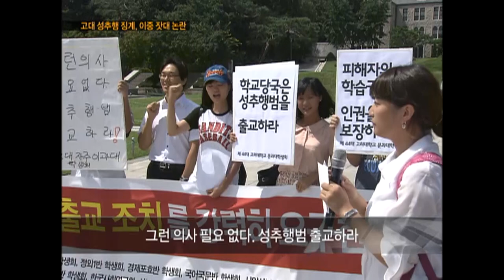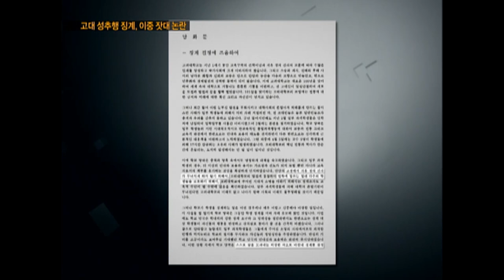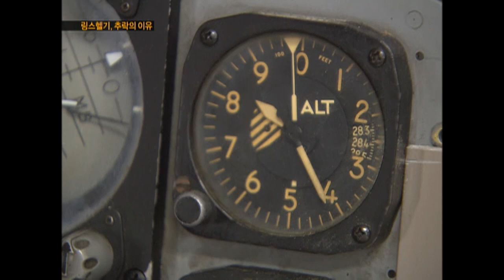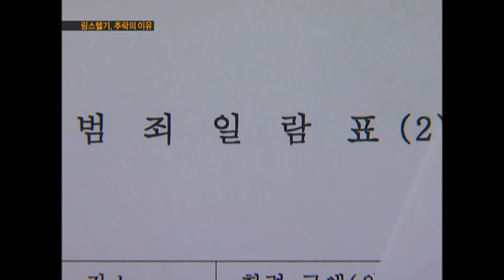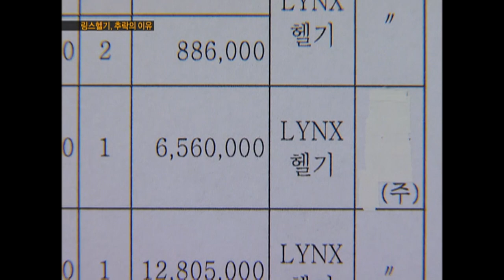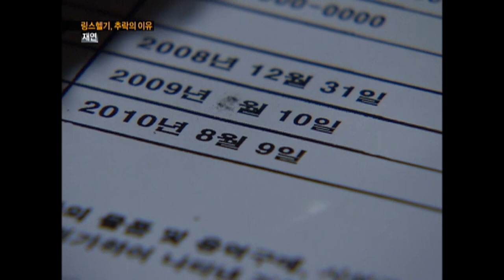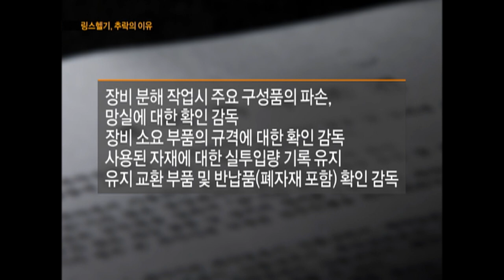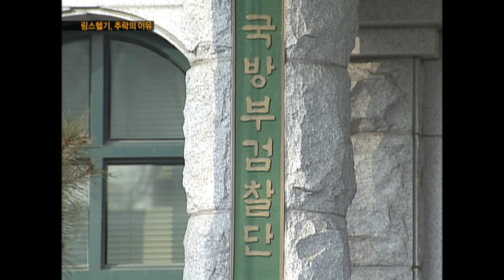[Full] 링스헬기, 추락의 이유_MBC 2011년 8월 30일 방송